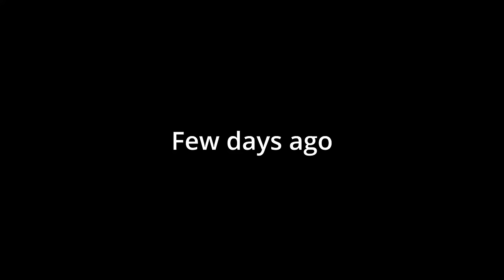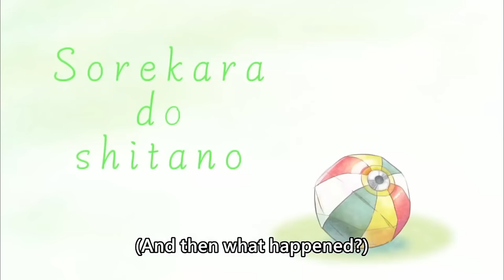[ENG SUB/Hololive] Biboo goes near Bae, stabs her, doesn't elaborate and leaves.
Credits :
BGM